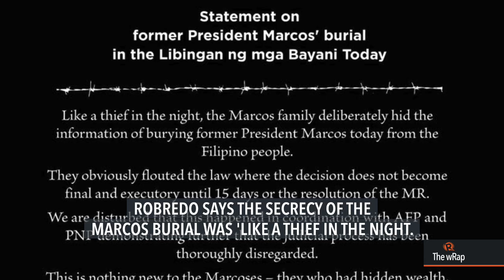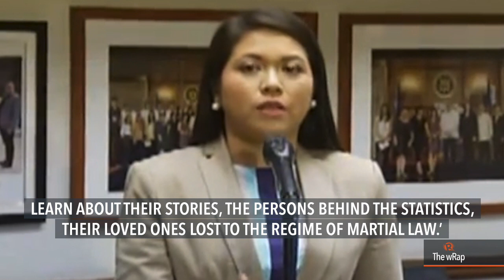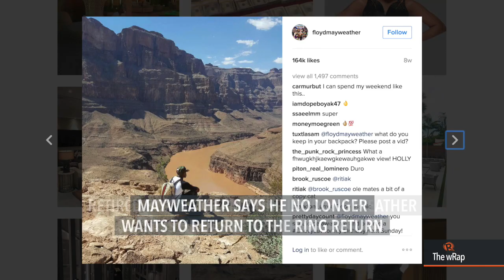Marcos burial, Rodrigo Duterte, Floyd Mayweather | 6PM wRap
More videos on Rappler Follow Rappler for the latest news in the Philippines and across the globe. DAILY NEWS HIGHLIGHTS

PAF chopper flew Marcos from Ilocos to Libingan
Marcoses: 'We prayed, dreamed for 3 decades to see this day'
Yasay, Kerry agree to boost Philippines-US ties
Alleged drug lord Kerwin Espinosa arrives in PH
Floyd Mayweather throws cold water on comeback rumors